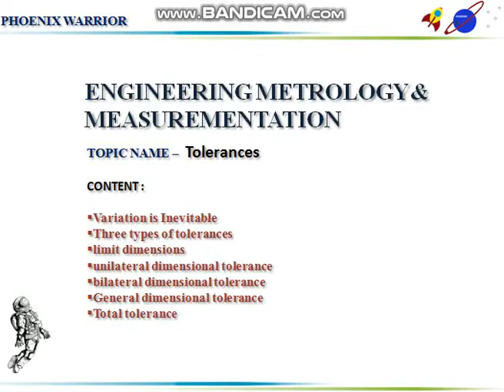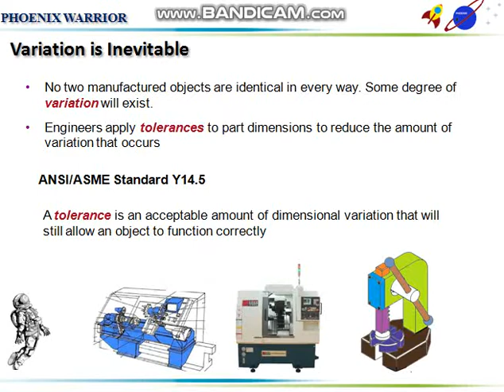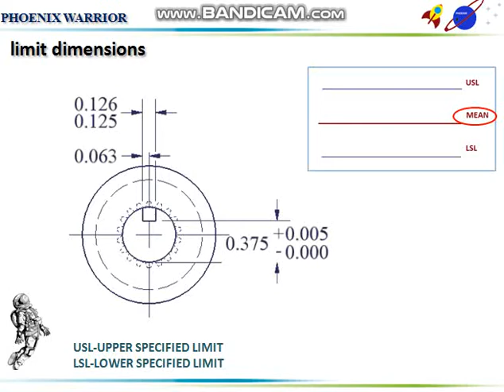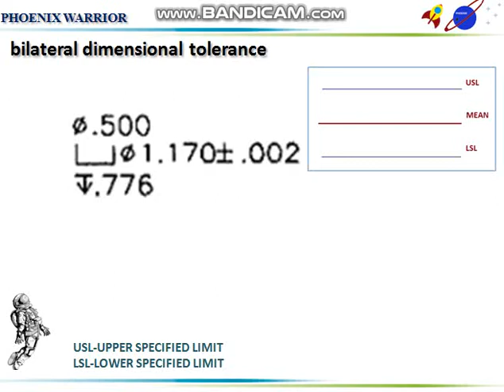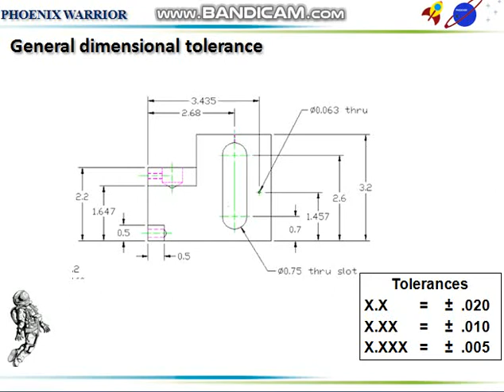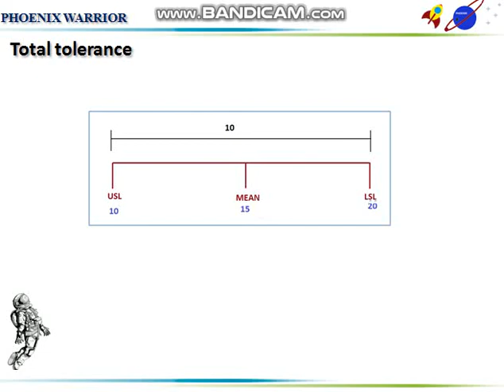Tolerance tamil | engineering metrology and mesurementation in tamil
In this video you can learn about what is meant by tolerance. And its types, limit tolearnce, unilateral and bilateral tolerance.

And also we can learn about total and general tolerance.

Purpose of different tolerance using. Why variation is inevitable.